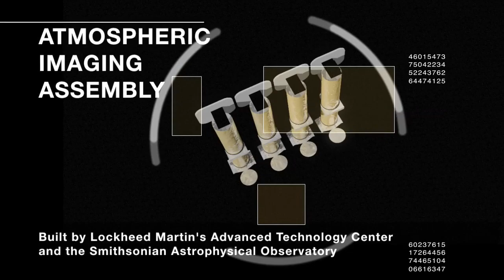SDO's AIA instrument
A summary of the AIA instrument.